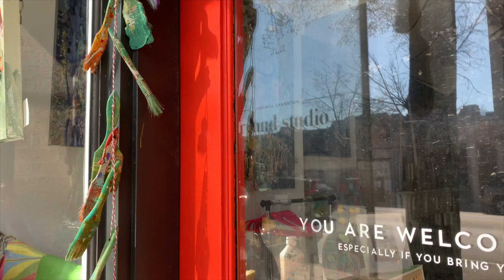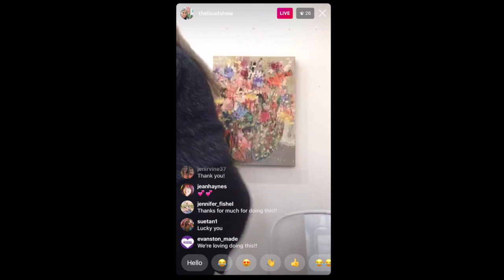4.20.20 The Lisa D Show w artist Amanda Evanston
Visit with artist Amanda Evanston in her studio in West Evanston, learn about how what she's making and how she's navigating these strange times.

Livestream The Lisa D Show on Instagram, @TheLisaDShow, weekdays 6P CST.

Starting, Monday, April 13, @TheLisaDShow is livestreaming on Instagram, weekdays 6p CST. You can listen to interviews here, see recorded shows and watch shows live on Instagram at @TheLisaDShow. This show is made possible by Liz Cramer, Evanston Made, Tiago Vehlo, me and our willing guests!

We're interviewing Evanston Creatives as we shelter-in-place, to talk about what they are up to with their time. Up to something interesting? And a member of Evanston Made? Reach out to thelisadshow[at]gmail.com with an interview request!

Evanston Made is designed to connect Evanston artists and creatives with the public through programming, events, exhibits and more. Join as an artist, arts producer, arts patron, etc. at evanstonmade.org

The Lisa D Show podcast features interviews and conversations with Lisa Degliantoni and creatives living and working in Evanston, IL. Recordings typically happen in the 1100 Florence Gallery at 1100 Florence Ave in Evanston, IL. Reach out at thelisadshow[at]gmail.com